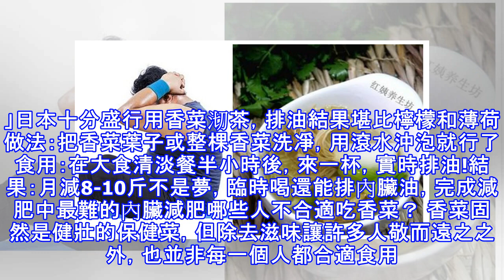大姐每天用香菜煮水喝，堅持了7天，肚子贅肉全消失，腰圍回到S碼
大姐每天用香菜煮水喝，堅持了7天，肚子贅肉全消失，腰圍回到S碼 天天都有好的歌曲 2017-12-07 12:49:38每一個人的瘦削，都是有緣由的，遺傳只占了20%附近的要素，剩下的80%都是後天形成，無論是後天仍是後天，只要不是病理性的，都是可以瘦上去的。在當下，林林總總的減肥辦法漫天飛，卻並非每一個人都可以順遂減肥勝利，重要在於有無選對合適自己的減肥辦法。今日就給各人分享一個減肥妙招。 1、香菜減肥法——風行日本的排油前鋒 西醫以為香菜性溫味甘，香菜滋補豐厚，香菜內含維生素c、胡蘿蔔素、維生素b1、b2等，同時還含有豐厚的礦物質，如鈣、鐵、磷、鎂等。香菜還含有揮髮油，右旋甘露糖醇，黃酮甙...
源: pixpo